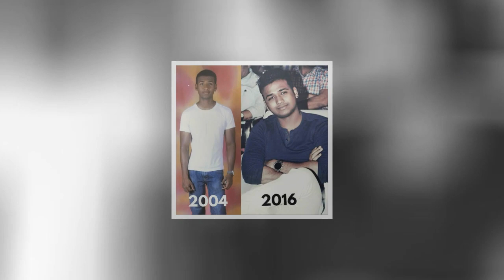Big Boss 3 Winner Rahul Sipligunj Unseen and Rare Photos || Rahul Sipligunj Family || AvinashTV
Welcome to Offical YouTube Channel of AvinashTV Which is Destination for Celebritys Unseen and Rare Photos, Tollywood Celebritys Photos